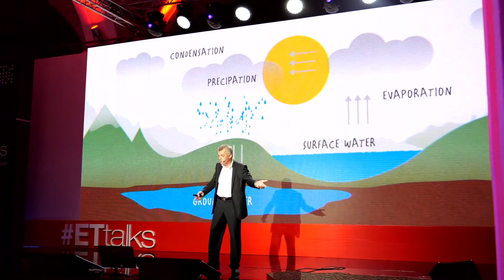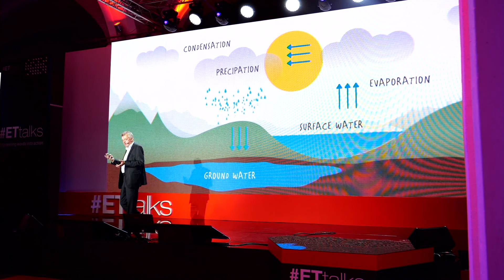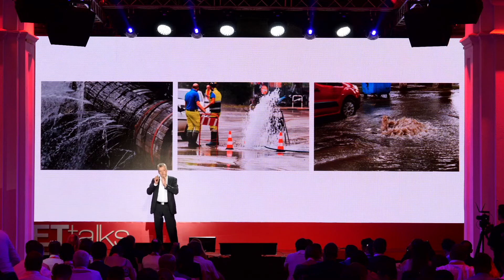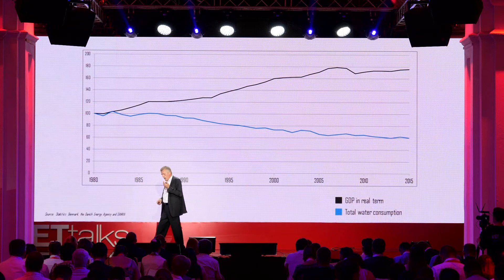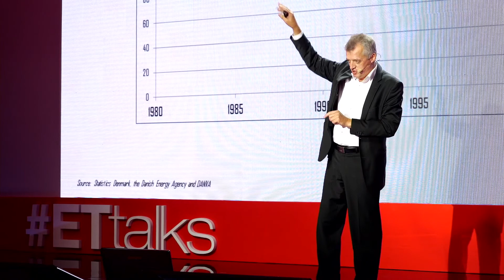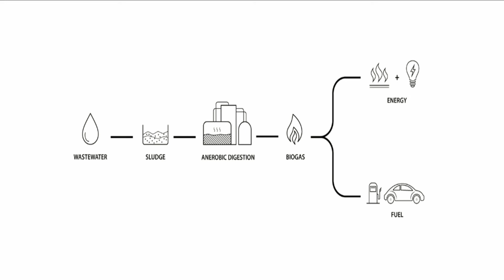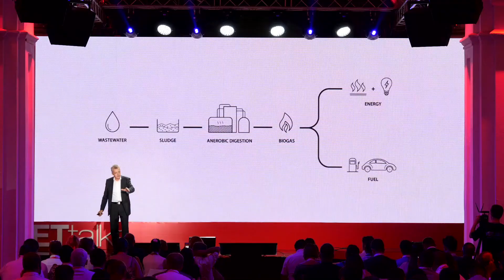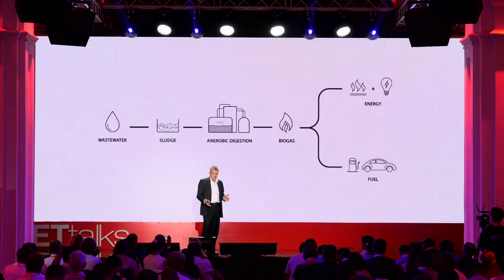ETtalks - Smart water infrastructure: the hidden power in your toilet flush, Mads Warming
The water challenge: at one end we’re facing a water crisis, one of the top 5 crises predicted by the World Economic Forum, at the other end, a water industry that consumes a huge amount of energy and allows for precious water to be wasted. What is the role of the toilet flush in solving this challenge? Learn more from Mads’ presentation.
Mads is the Global Lead, Water & Wastewater, in Danfoss Drives. Mads has more than 25 years of experience with the Water & Wastewater Industry at global level. He is a board member of the Danish Environmental Technology Association, he has received an Innovation award at WEFTEC and an innovation award from CAMBICA, UK, for the energy neutrality concept.

ETtalks are a global platform and series of events created to activate innovative thinking and solutions around climate and energy. They bring together some of the most brilliant speakers and visionaries to present innovative concepts of intelligent buildings and smart cities of the future.